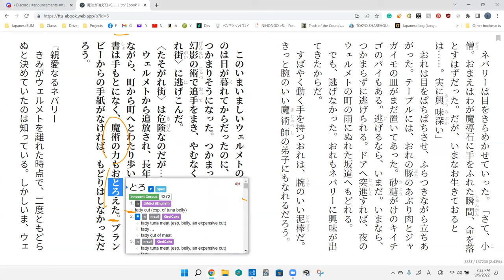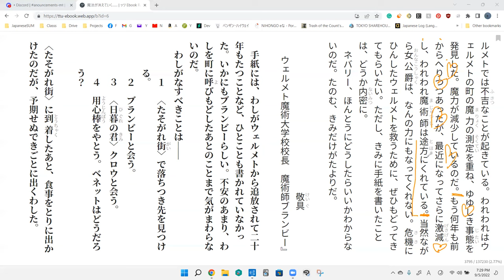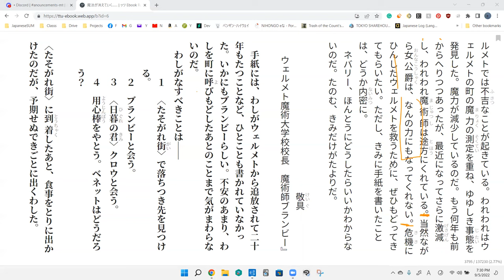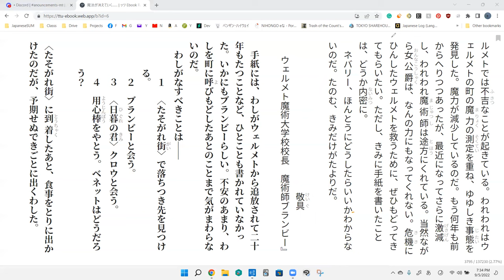The Magic Thief Disscussion 6 魔法が消えていく…